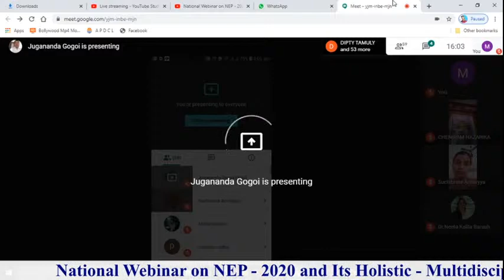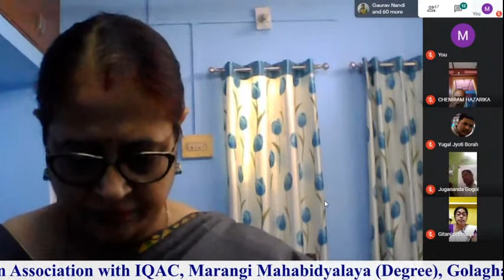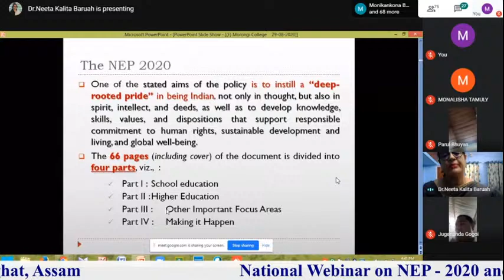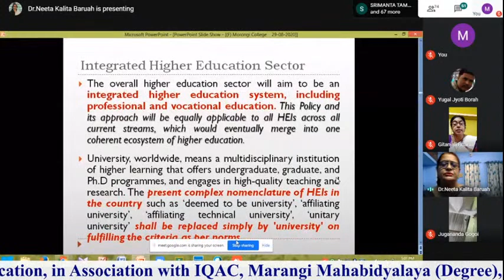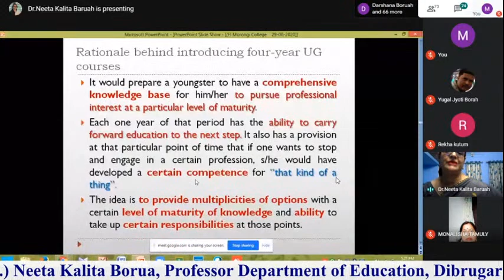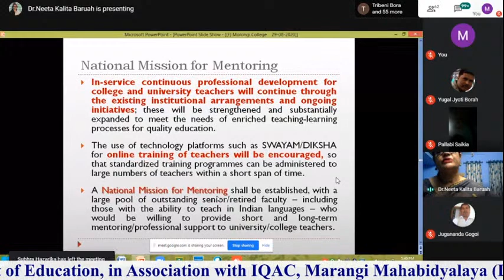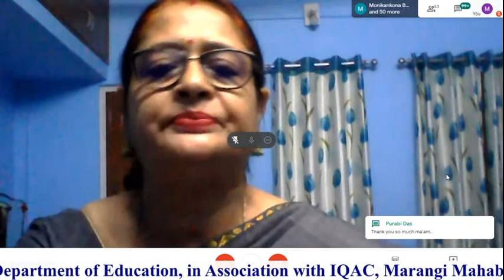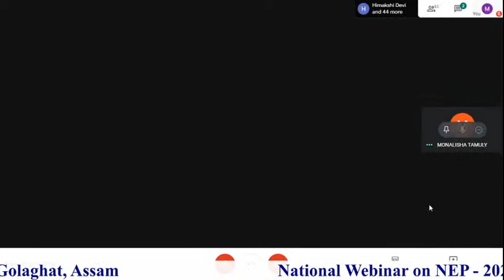National Webinar on NEP - 2020 and Its Holistic - Multidisciplinary Approach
Resource person Dr. (Mrs.) Neeta Kalita Borua, Professor Department of Education, Dibrugarh University. Organized By Department of Education, in Association with IQAC, Marangi Mahabidyalaya (Degree), Golaghat,  Assam